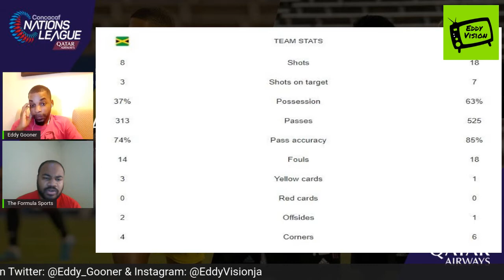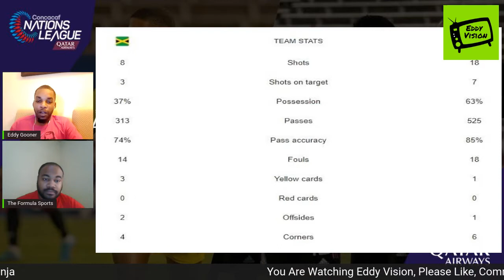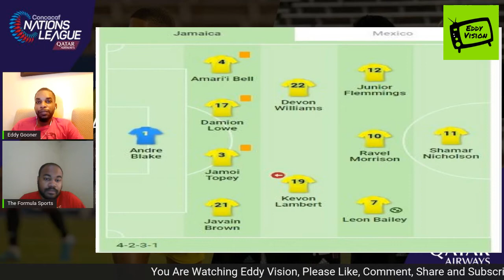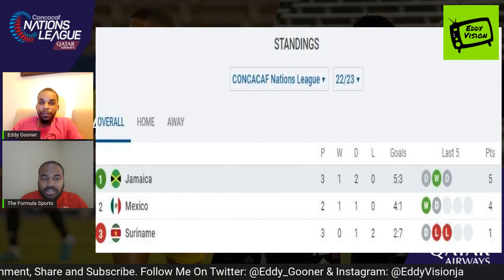Jamaica 1 Mexico 1 | Reactions | Player Ratings | Reggae Boyz Qualify For Gold Cup | Nations League